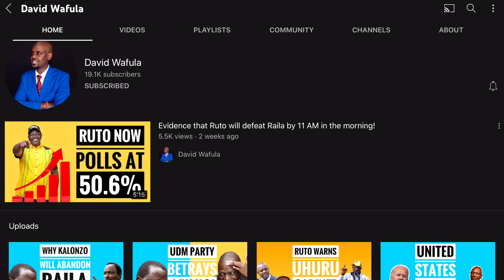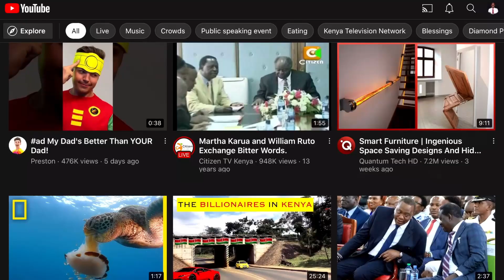AZIMIO ATTACKS ON RIGATHI CEMENT HIM AS THE SIXTH PRESIDENT OF KENYA!